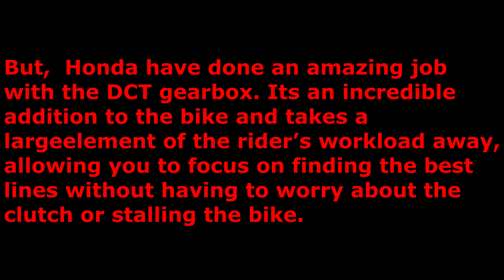Africa Twin CRF 1000L A small but annoying bugs !!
For 2016 Honda introduced the brand new Africa Twin, also known as the CRF1000L. But how good is it? Bike Social introduced it to its nearest on-road biased rivals and headed to the Black Mountain Road in Wales.